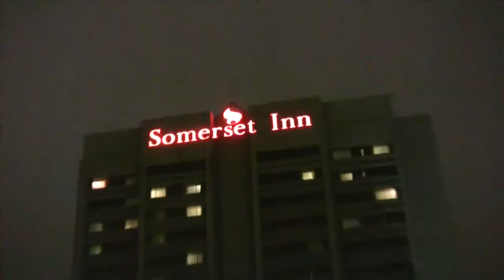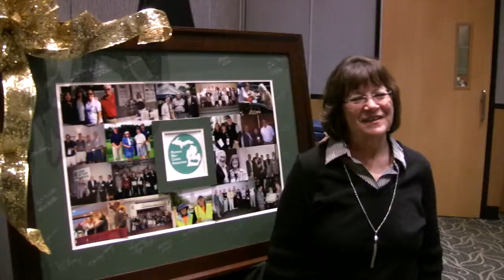MGCA Kate Moore - A Recognition of Service - With Jada Paisley